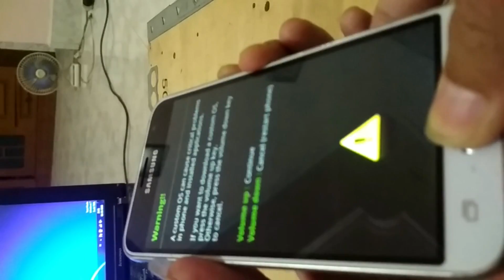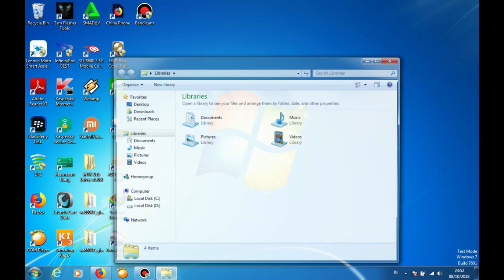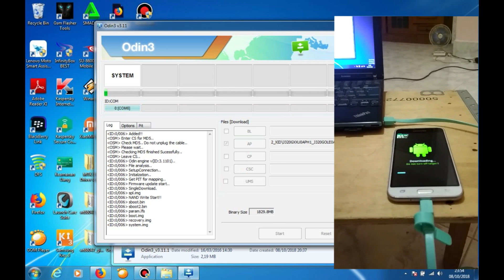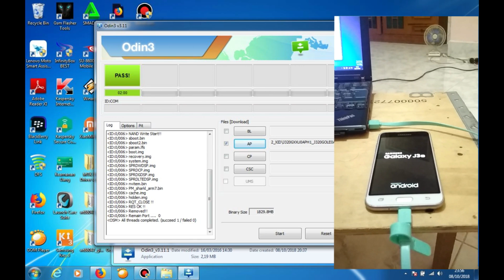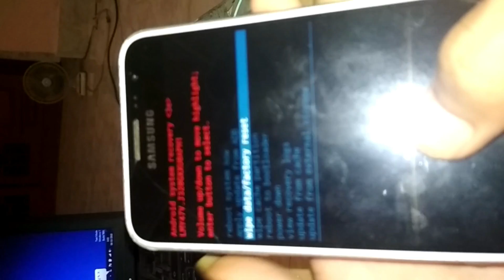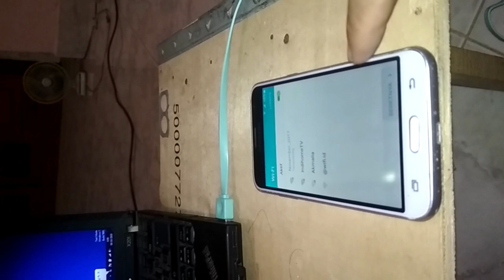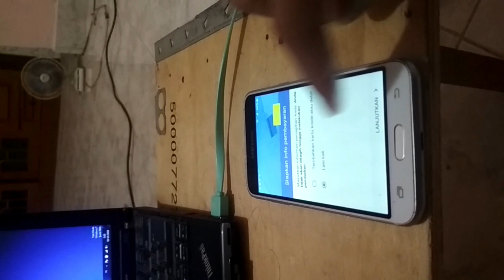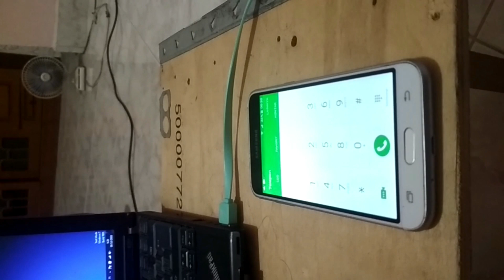Samsung J320g mentok di custom binary blocked frp lock By didy_bukit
SELAMAT PAGI BUAT KALIAN SEMUA SEMOGA SELALU SEHAT YA..
BAIKLAH SAYA DISINI AKAN MEMBERIKAN TUTORIAL/SOLUSI PENANGANAN UNTUK KASUS SAMSUNG J320G KALIAN YANG MENTOK LOGO/MUNCUL NYA CUSTOM BINARY BLOCKED BY FRP LOCK...

BAHAN-BAHANNYA:
1. FIRMWARE/STOCKROM SAMSUNG J320G :

LANGKAH-LANGKAHNYA:
1.EKSTRAK SELURUH FILE YANG DIDOWNLOAD TADI...
2.INSTAL SELURUH DRIVER TERMASUK SAMSUNG KIESNYA...
3.TEKAN VOLUME BAWAH,HOME, DAN POWER SECARA
    BERSAMA...
    UNTUK MEMUNCULKAN DOWNLOAD MODENYA SETELAH ITU
    TEKAN TOMBOL UP/ATAS UNTUK CONTINUE...
4.COLOKKAN USB DARI LAPTOP KE HP TUNGGU SAMPAI DRIVER
   MENDETEKSI COM USBNYA...
5.BUKA TOOLNYA ODIN V3.11.1 EXE,KEMUDIAN PILIH KOLOM AP
   LALU ISIKAN DATA/FIRMWARE YG SUDAH DI EKSTRAK TADI...
   TUNGGU SAMPAI MUNCUL DATANYA...
6.SETELAH MUNCUL COM USB DAN DATA FIRMWARENYA UDAH
   MASUK,  KLIK START DAN PROSES PUN
   BERJALAN,TUNGGU PROSESNYA SEKITAR 7-10 MENIT...
7.SETELAH MUNCUL FINISH/PASSED,ARTINYA PROSES SELESAI
    HP AKAN RESTART OTOMATIS LALU CABUT KABEL USB DAN
    HIDUPKAN HP...

NB:
--- KLO TERJADI MENTOK LOGO SAMSUNG...
    HARD RESET AJA HPNYA...
    DENGAN CARA TEKAN TOMBOL HOME+VOL UP/ATAS+POWER
    SECARA BERSAMAAN..
    SETELAH MUNCUL RECOVERYNYA PILIH WIPE DATA/FACTORY
    RESET DAN PILIH YES...
    SETELAH ITU PILIH REBOOT BOOTLOADER...AND DONE!!!